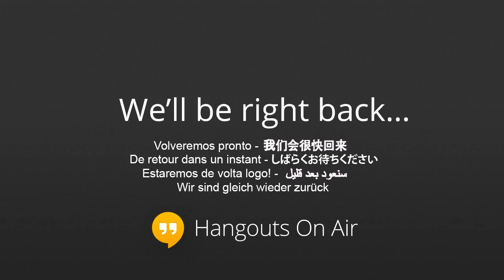2/12 House Elections Committee Hearing on Voter ID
Committee:
Elections

Chair:
Entlicher, Sue - (Rep-128)
Vice Chair:
Neth, Myron-(Rep-17)
Date:

Time:
2:30 PM

Location:
House Hearing Room 7

Note:

Executive session may be held on any matter referred to the committee.

HJR 47 -- PHOTO IDENTIFICATION TO VOTE
Proposes a constitutional amendment specifying that general law may require a person to provide valid government-issued photo identification in order to vote in person in an election
Executive Session will be held on the following bills:
HB 1073 -- VOTER IDENTIFICATION
Requires a person to submit a specified form of photo identification in order to vote in a public election with specified exemptions